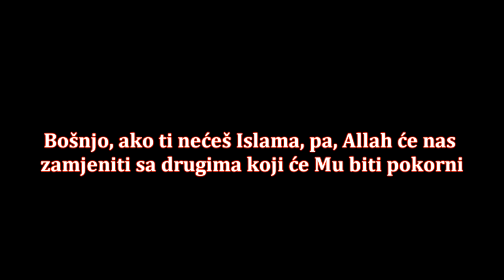Kada se bošnjo izigrava sa Islamom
n-um